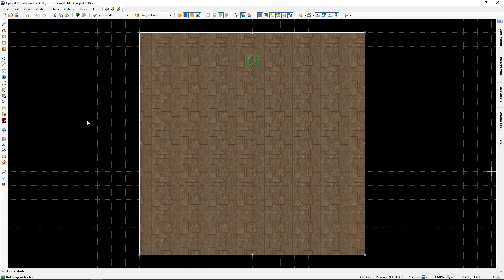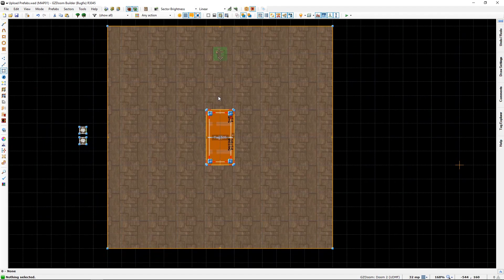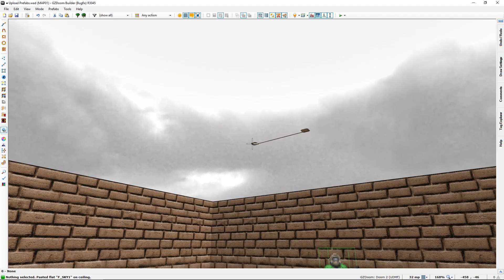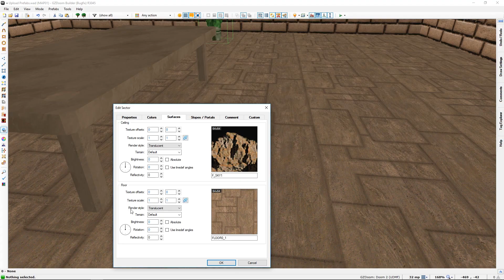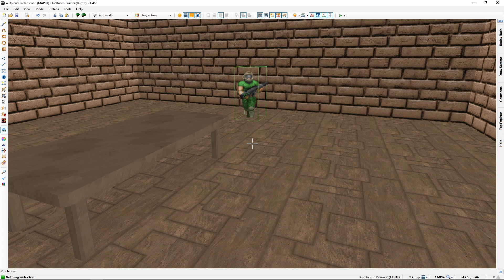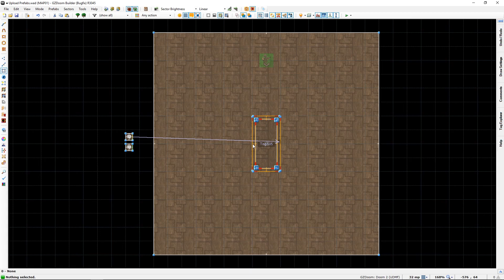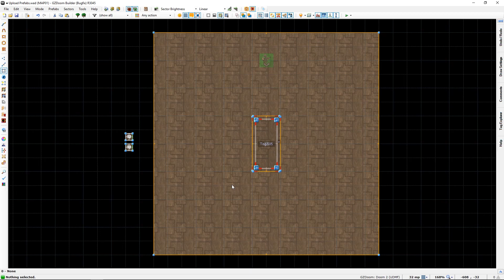Prefab Furniture Beta - Let's learn GZDoom builder with Lazygamer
A video for showcasing and add as a focus for downloading the Beta Prefab Furniture pack. Or just say what you think about it.
You can also CREATE furniture prefabs and send them to me for possible addition to said pack, where you will then be credited for the addition. See the rules of admission in the READ ME file inside the pack.

Channel banner and logo:
This channel banner and logo contain exerpts from zdoom-dhtp-20130802 HD texture pack, created by the following people: Chilvence, KuriKai, Freelanzer (aka.